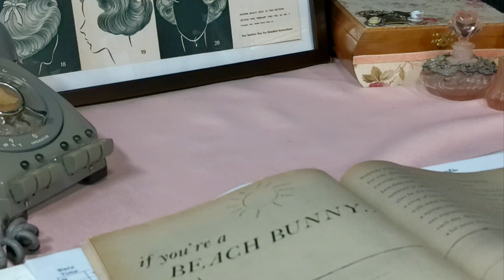ASMR Hair Brush & Braid | 1.5 Hours No Talking Hairstyle with Homemade Bunny Ears | Gloves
Happy Bunday! Which is better than Monday. Cuz of bunny ears wrapped in braids with all the sweet sounds of brushing, parting, braiding, and gloves. This is the No Talking version of the Easter bunny ears. There is nothing to do but relax in the chair for 1.5 hours of hair sounds.

We are Cat and Jules; two quirky twins who love playing with retro hairstyles. 👯‍♀️ Let your hair down, sink into one of our open chairs, 🪑and let the retro hair sounds bring you a much-deserved rest. 💤

💞Your likes are appreciated and your comments are cherished.💞
Hearts & Hugs, Cat 😽 XoXo, Jules 😘🤗